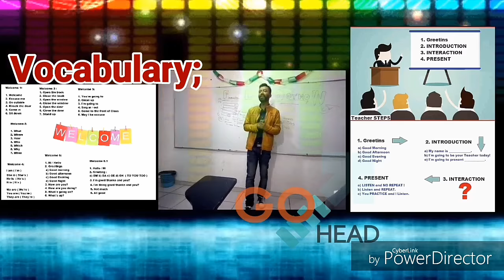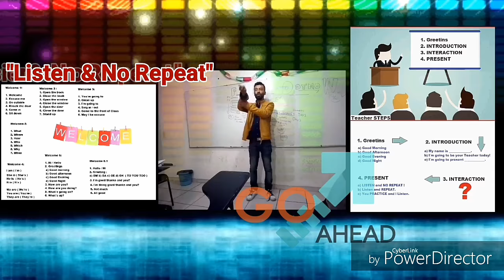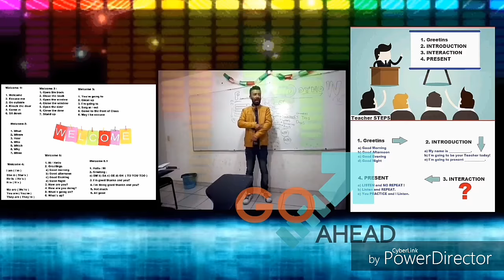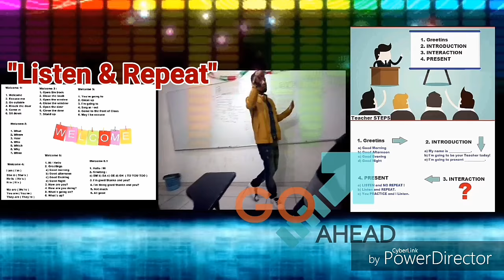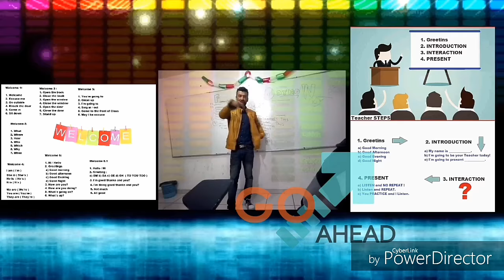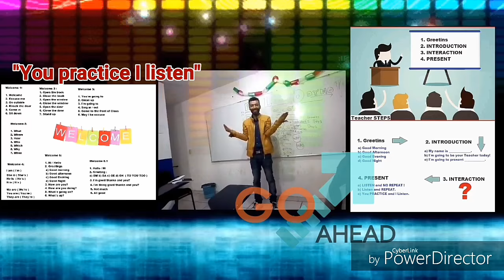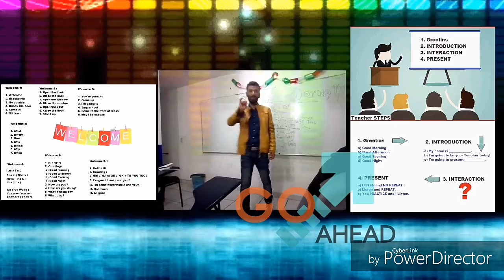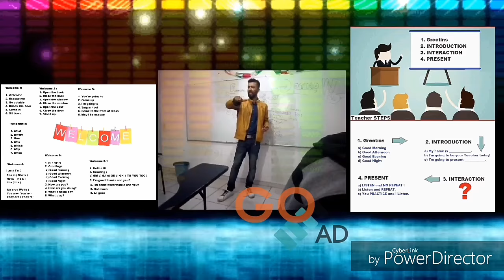3V : Virtual Visual Vocabulary (WELCOMEs)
This are the series of SIGN LANGUAGE VOCABULARY. It's important to learn the Mimmic behind each of the vocabulary series.

The score is based on the same FLOW COMMUNICATION STANDARDS ;